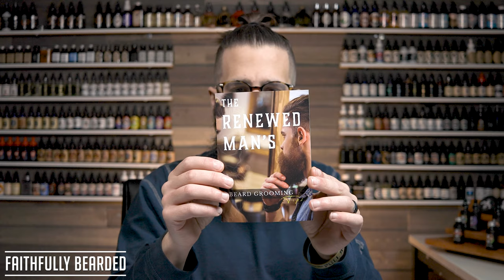Renewed Man Grooming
In this video, I go deeper inside Renewed man and tell you when they will be getting an FRS Score on the website.

*attention* This Video is not intended for anyone under the age of 14
Equipment I Use:
Light box
Best Chair

Faithfully bearded
beard
how to grow a beard
how to
beard oil
how to trim a growing beard
beards
how to grow your beard
how to beard
beard trimmer
best beard oil
best beard balm
beard balm
beard butter
dr squatch
best beard butter
how to grow
how to make beard oil
beard oil
beard balm
beard butter
best beard oil
best beard balm
best beard butter
beardoil
beardbalm